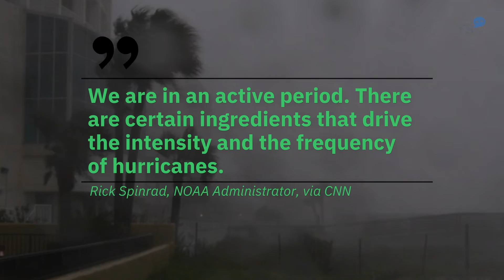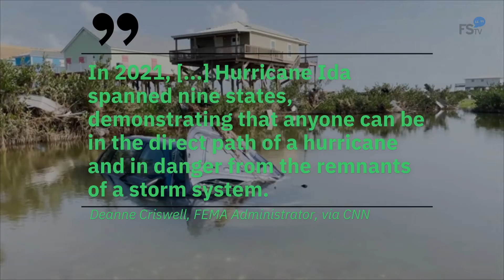Above-Average Hurricane Season Predicted for 2022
NOAA states that between 14 and 21 named storms are likely for 2022. Other weather agencies released similar predictions. Hurricane seasons in 2021 and 2020 were both record-breaking. If you go back two years, the 2020 hurricane season broke records across the board and it's the most active season on record with 30 named storms, Rick Spinrad, NOAA Administrator, via CNN.